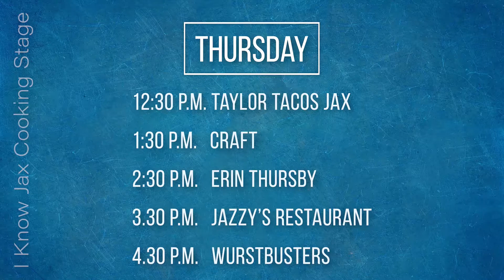Celestia Mobley from Jazzy's makes Cajun Seafood Rice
Celestia Mobley from Jazzy's makes Cajun Seafood Rice at the 2019 Jacksonville Fall Home & Patio Show.  Great recipe and cooking demo.